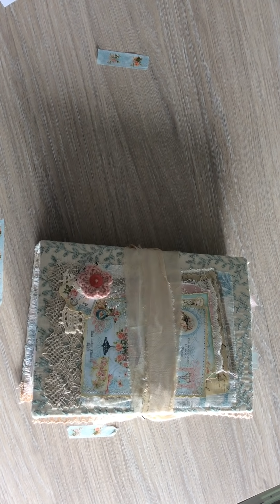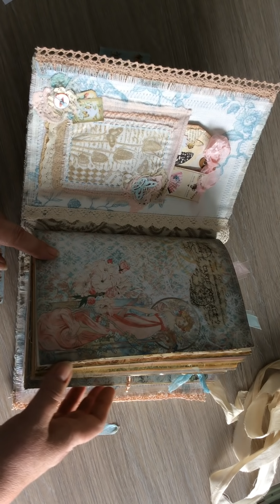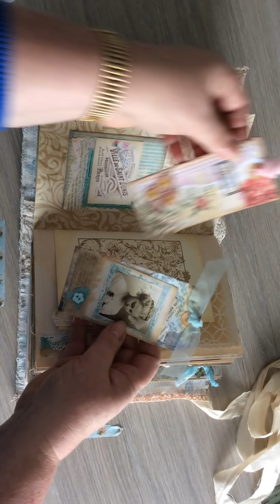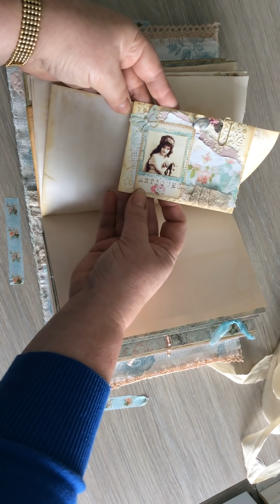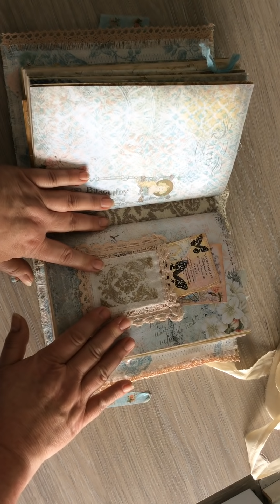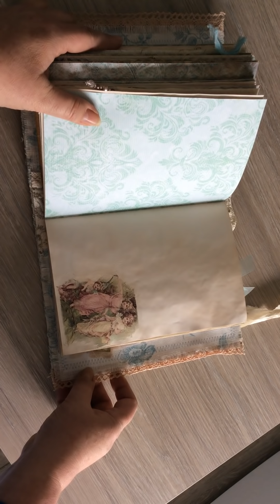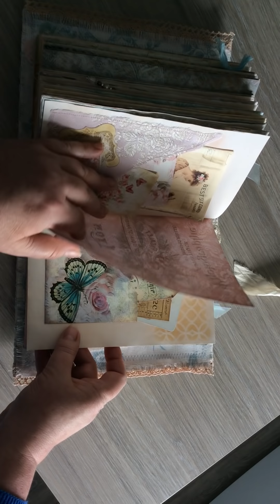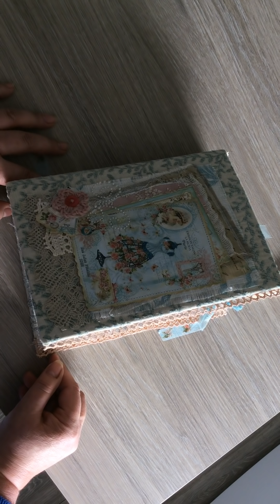French Themed Journal (Sold -Thank you!)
Hello Everyone,
Welcome to my first YouTube video.  I don't even thing I gave you my name in the video, haha!

I was so nervous, so I do apologise.  Hopefully I will improve as I go.  I mentioned my top 5 ladies that have truly inspired me over the passing months, not only on Youtube, but also through Instagram.  I could list loads, but honestly feel that these ladies got me started, or have inspired me on my journal making journey.

They are the lovely:
Elizabeth Smith from Mrs Cog here on YouTube
Tracie Fox from LoveJunk Journals
Heidi McGregor from Heidi McGregor
Andrea from ARTYmaze
Gina Wiseman from TheFireFlyStudio67.

You can find them here on Youtube or on Instagram.  If you have not seen their amazing work, pop over and take a look.  You won't be dissappointed.

If you would like to buy my journal, you will find it on my Etsy account listed as

If you have some good advice or a comment, please leave it below.

May your day be filled with happiness :)

Angela